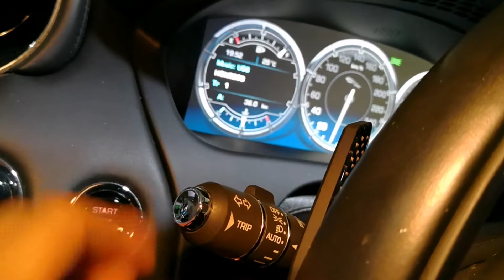5 Things I Hate About Driving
The top 5 things I hate about driving! Full story @